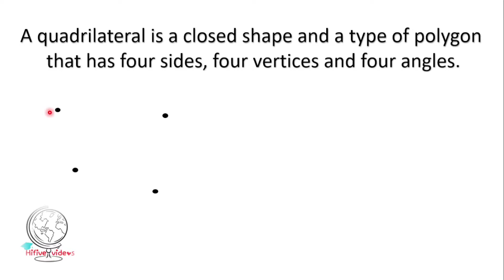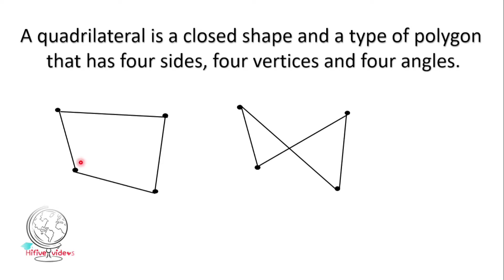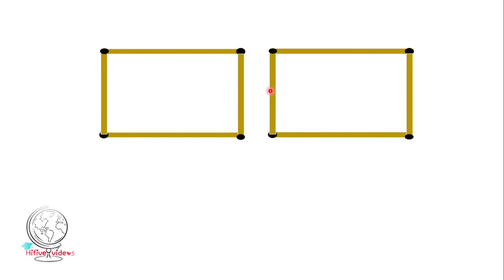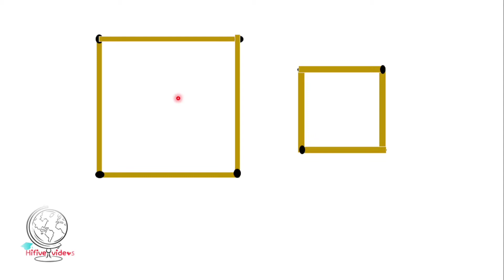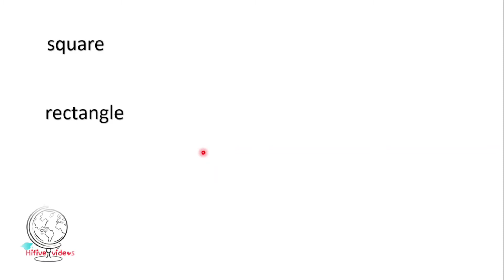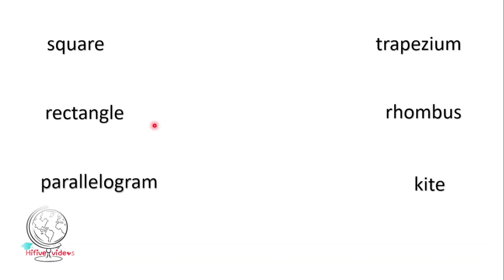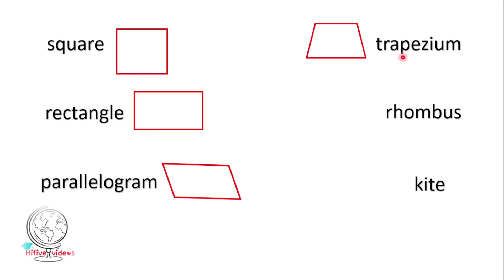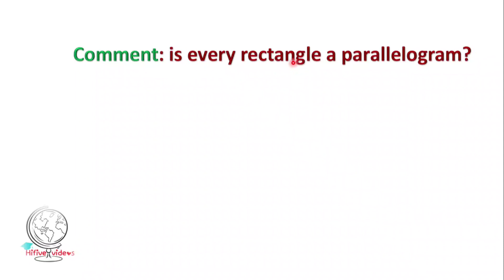Quadrilaterals / types of quadrilaterals/ chapter 3 / 8th class